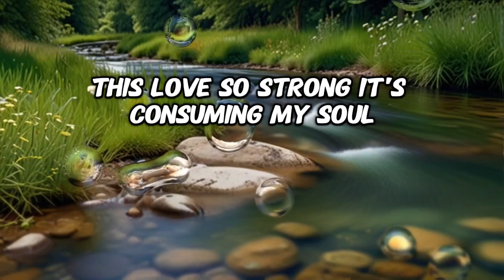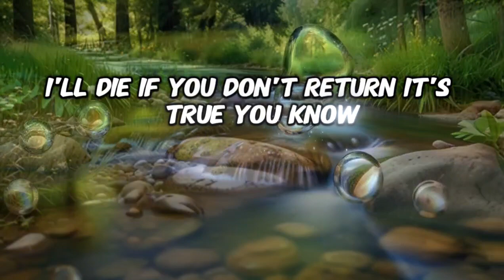Thoughts of you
I Can't breathe without you
Need you in my life
They cut me like a knife
Every second without you feels like a thousand years
Baby
Please come back
Wipe away my tears

Can't escape your hold
This love so strong
It's consuming my soul
I'm drowning in this sea of loneliness and pain

Save me from this misery
I'm begging for your love
Don't let me go
I'll die if you don't return
It's true
You know